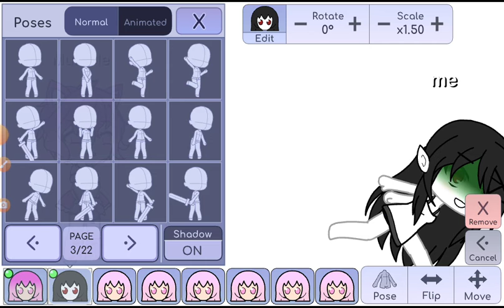I get stuck with uwu. cat for 24 hours